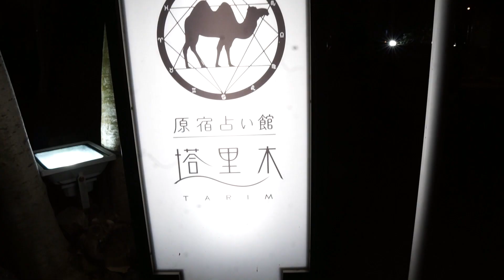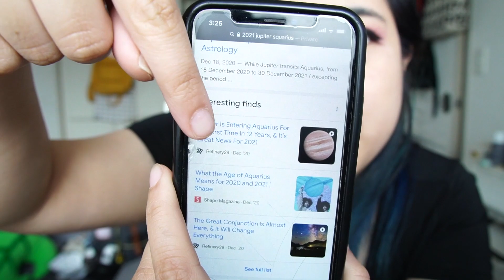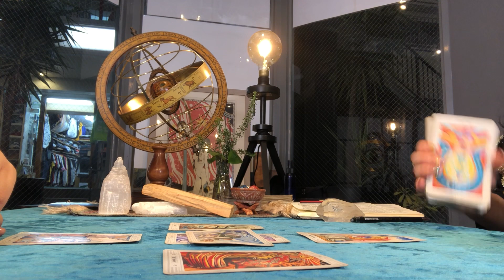I Got My Fortune Told in Japan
//FOLLOW MIRAI//

▽CREDITS▽

Outro animation:
Cursed Mark